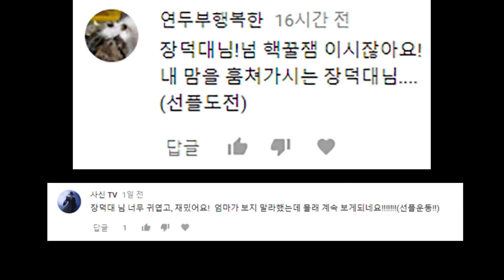글루건굴루스? 글루건으로 쉘터레굴루스 만들기 (다 튕겨냄?) [대문밖장난감]